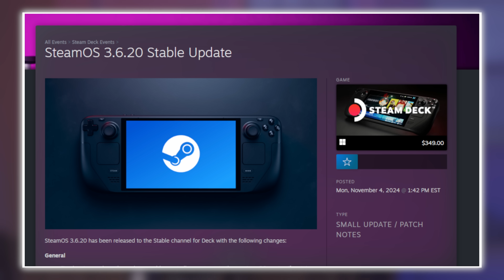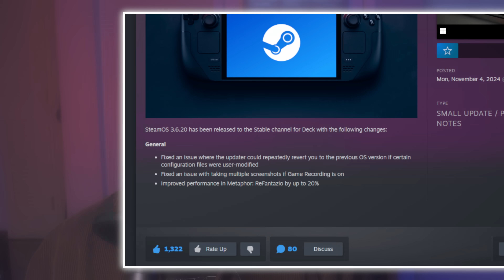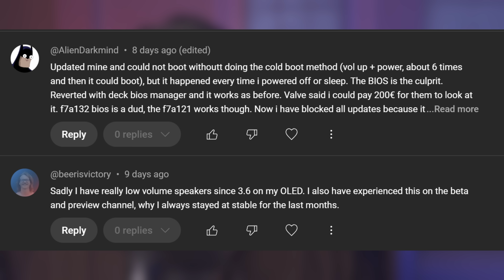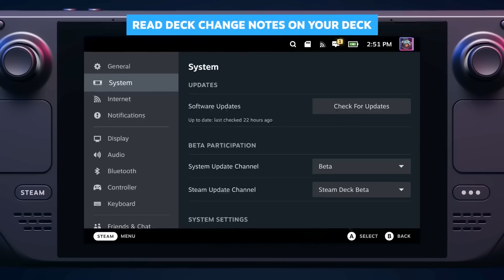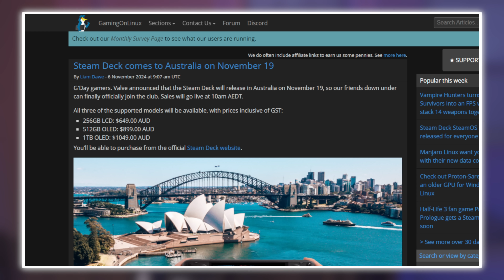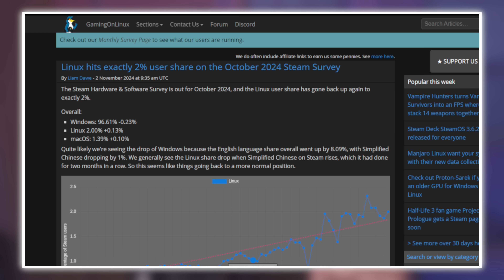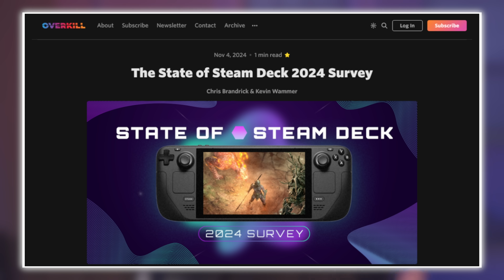Valve makes it right — Steam Deck update!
New Steam Deck OS! Steam Deck 2 + VRR! New Games!

Edited by @HiTechLoLife

C H A P T E R S
00:00 Overview
00:29 SteamOS 3.6.20
01:54 DeckFilter Sponsor
03:08 SteamOS 3.6 Problems
04:43 Game Recording
05:20 Steam Deck Nov 19
05:56 HoriPad to US
07:28 Steam Hardware Survey
07:58 Steam Deck Survey
08:37 Sega Classics Delisted
09:20 Black Mesa
09:40 Project Borealis: Prologue